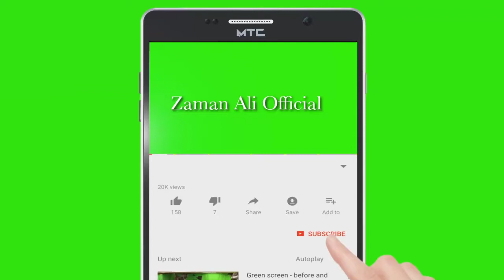Mian Muhammad Bakhsh Kalam_Emotional New Punjabi Kalam_Aarfana Punjabi Kalam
Title:New Kalam Hazrat Mian Muhammad Bakhsh Sarkar Khari Shareef New Punjabi Poetry 2020
Hazrat Mian Muhammad Bakhsh Punjabi Kalam Sufi Kalam Aarfana Punjabi Kalam
Sufi Aarfana Punjabi Kalam Hazrat Mian Muhammad Bakhsh Sarkar
Presented By Zaman Ali Official